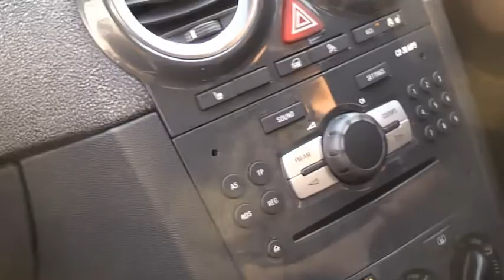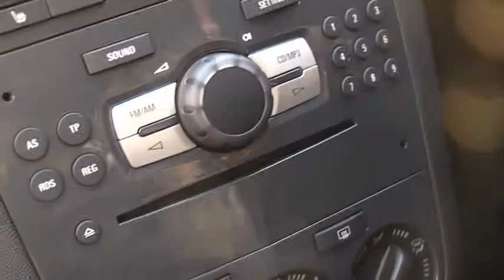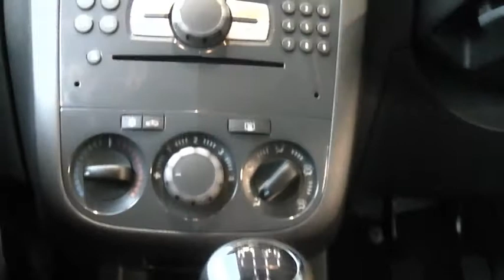il Automobile.wmv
zingara vai comprar um carro novo..